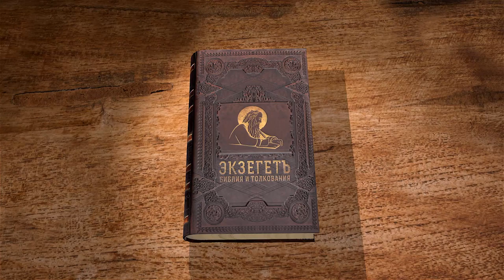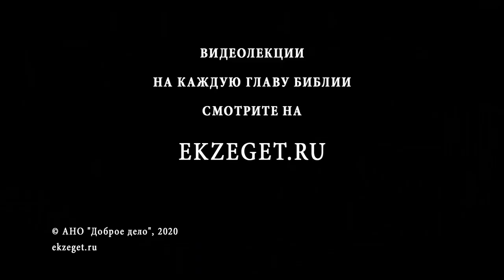Исход. Глава 23. Андрей Десницкий. Толкование Ветхого Завета. Толкование Библии. Священное Писание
В этой главе мы рассуждаем об Ангелах. Как услышать впереди идущего человека? Правильно - идти все время рядом. Ангел - это тот, кто идет впереди нас. Какая задача у Ангела? Куда Ангел хочет привести нас? Ангел не просто ведет нас, но и оберегает на этом пути. Как не свернуть с этого пути? - слушать голос Ангела. Легко ли слушать голос того, кто идет впереди? Сколько всякого разного и интересного встречается на пути, но важно идти прямо и слушать что говорят. Как помочь человеку дойти туда, где для него все приготовлено, если человек делает все, чтобы туда не попасть?
Ангел не подгоняет нас в спину, Ангел идет впереди. Ангел принимает первым удары на себя, предупреждая об опасности. Обо всем это рассуждаем с профессором Андреем Десницким.